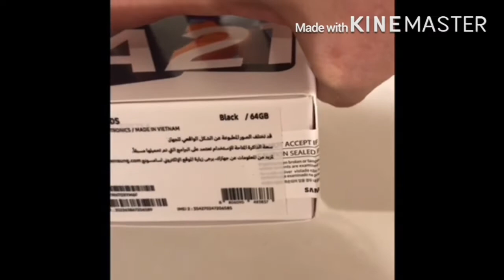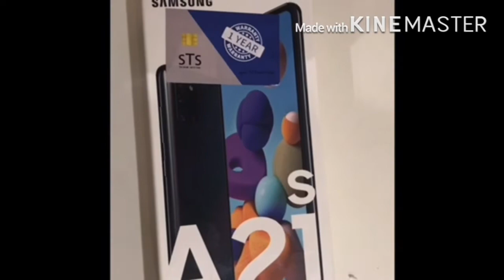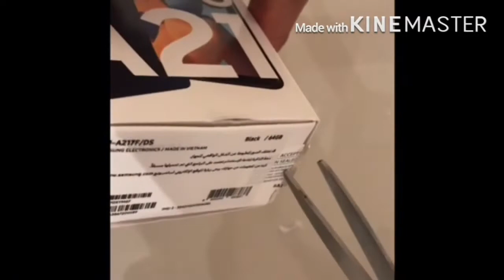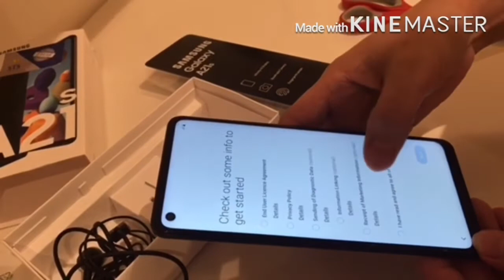SAMSUNG A21s unboxing my new cellphone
Sooo exited to unboxing my new android cellphone  samsung A21s  i buy it buy $163